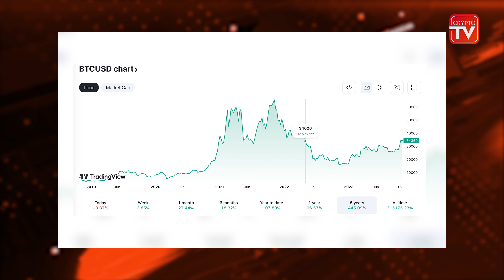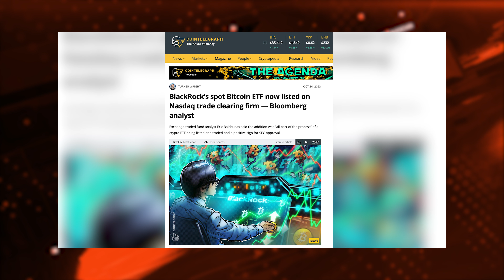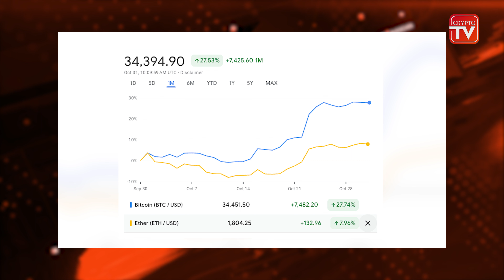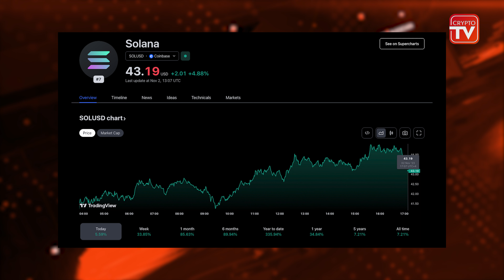CryptoTV: Is Crypto Spring Finally Around The Corner?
On this episode of CryptoTV, we take a closer look at former FTX CEO Sam Bankman-Fried's defense testimony and the Bitcoin pump. Could this be a sign that the crypto winter is finally over? And what does the upcoming Bitcoin halving in 2024 mean for the market? We'll discuss what the latest developments mean for the crypto industry and what investors can expect going forward.

Special guest Edy Haddad, co-founder and CTO of PWR Labs, a new Layer 1 blockchain currently in the Testnet phase, sits down with Ornella to explain PWR Labs' mission and vision. Haddad talks about his experience as a developer within the blockchain industry and admits that crypto saved his life. He also expresses his desire for better applications and consumer products that are different than what's already out there.